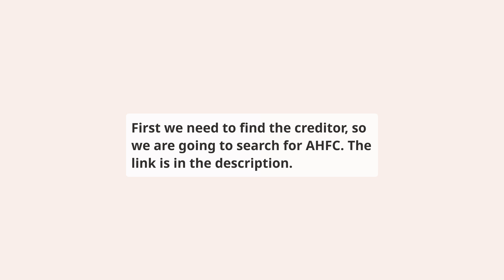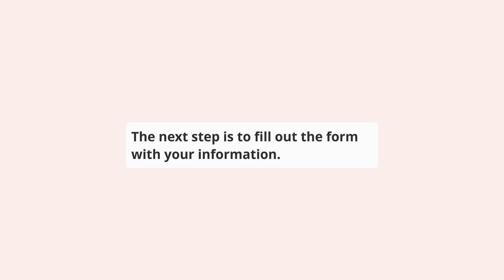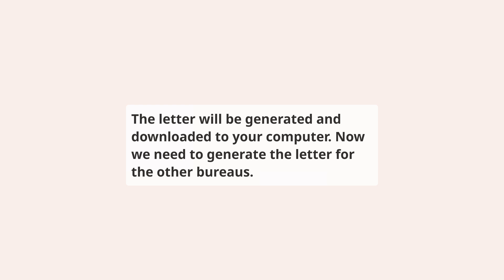How to repair AHFC on your credit report for free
⬇️ CHECK BELOW ⬇️

This video shows you how to repair Alaska Housing Finance Corporation reporting AHFC account on your credit report, this should be done if you have a dispute with the creditor or if you have a collection account that you want to remove from your credit report.